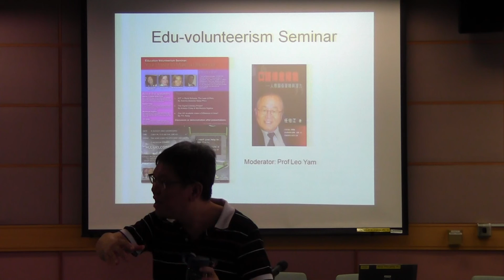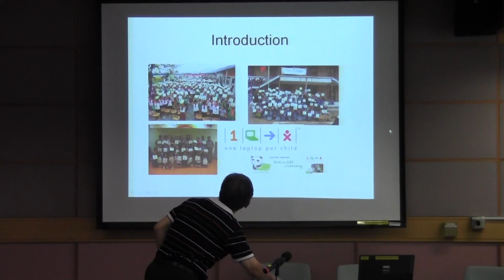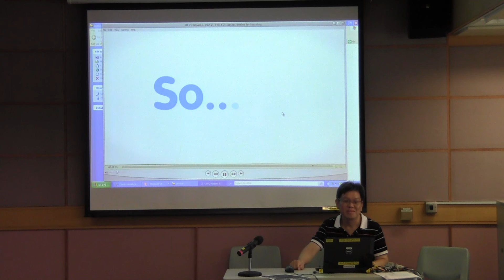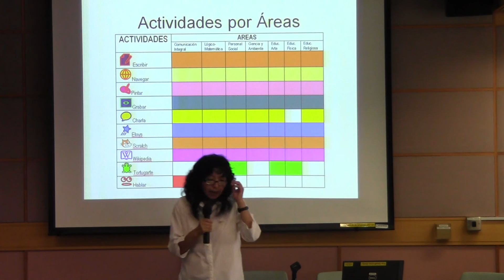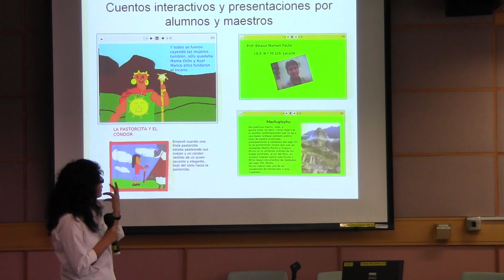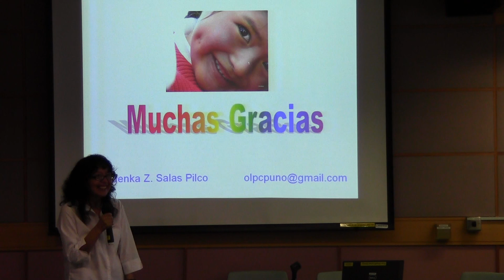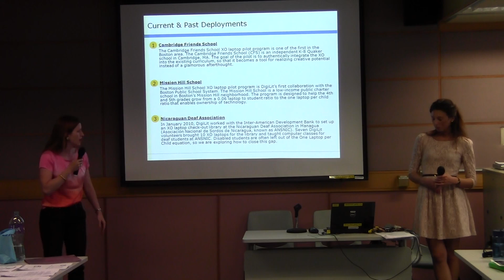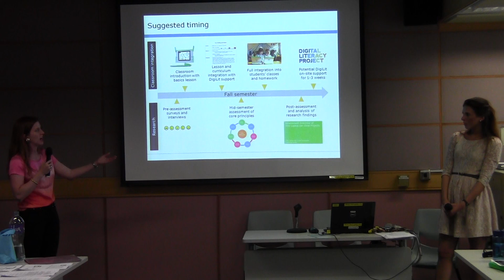OLPC EduVolunteerism Seminar (Part 1): @PolyU Hong Kong 2012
Student Educational Volunteerism Seminar: Introduction to the work of One Laptop Per Child (OLPC)

This was held in the summer of 2012 where a groups of volunteers - local and overseas gathered to see if we could challenge more students to participate in the OLPC project. It was a first semi-formal seminar held in Hong Kong.